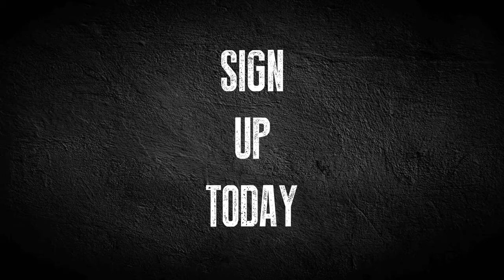Men On Mountains 2014